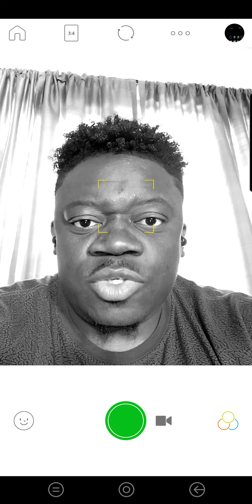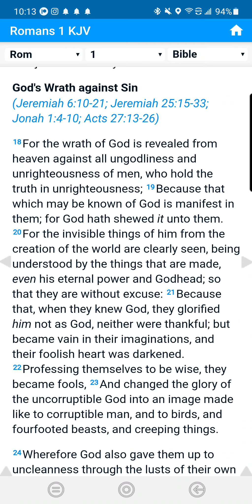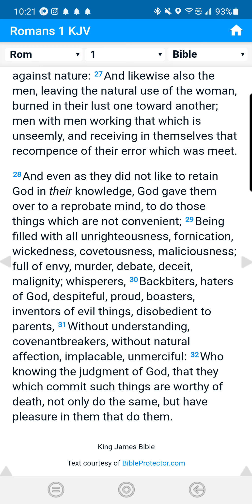Things are getting crazier fam!!! Stand up!!!